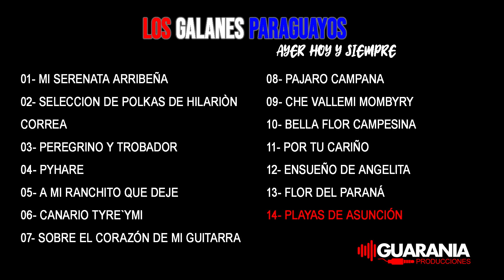LOS GALANES PARAGUAYOS AYER HOY Y SIEMPRE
ALBUN COMPLETO
INTERPRETAN: NINO ENRIQUEZ , LUCHO VALDEZ Y RAMON RAMIREZ
SERIE: CD-275
GRABADO EN NOVIEMBRE DEL 2020
CANCIONES:
01- MI SERENATA ARRIBEÑA
02- SELECCION DE POLKAS DE HILARIÒN CORREA
03- PEREGRINO Y TROBADOR

04- PYHARE

05- A MI RANCHITO QUE DEJE
06- CANARIO TYRE`YMI

07- SOBRE EL CORAZÓN DE MI GUITARRA
08- PAJARO CAMPANA

09- CHE VALLEMI MOMBYRY

10- BELLA FLOR CAMPESINA
11- POR TU CARIÑO

12- ENSUEÑO DE ANGELITA

13- FLOR DEL PARANÁ
14- PLAYAS DE ASUNCIÓN